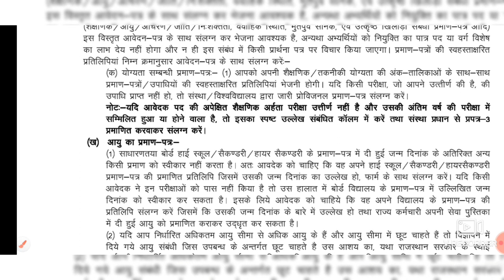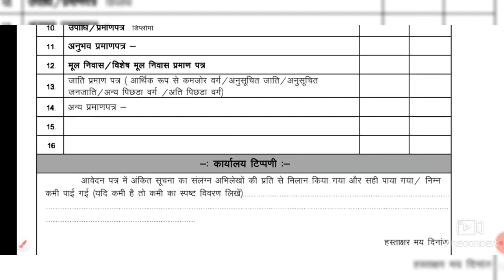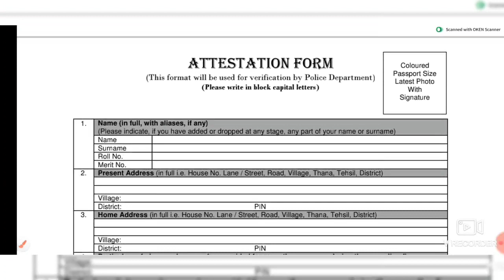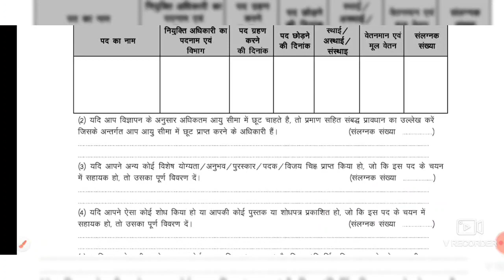REET शिक्षक भर्ती का सेड्यूल जारी RSMSSB बोर्ड प्रेस नोट